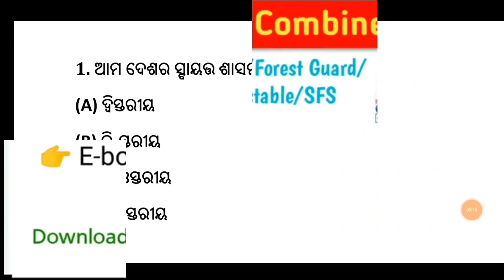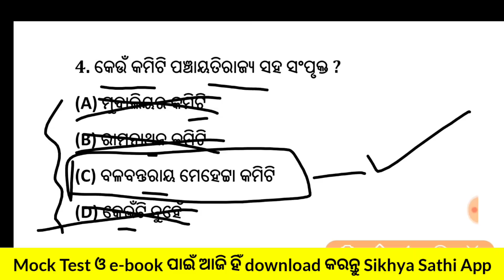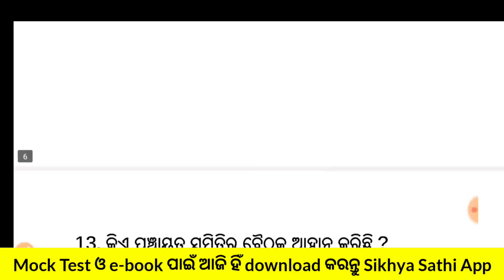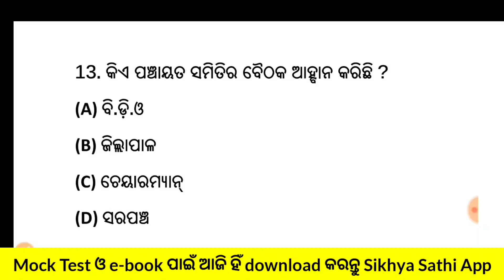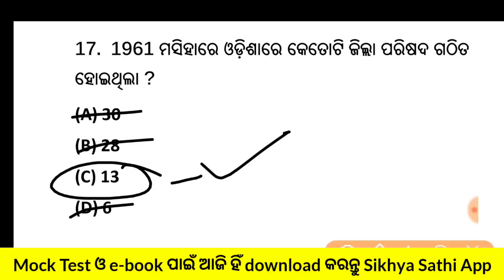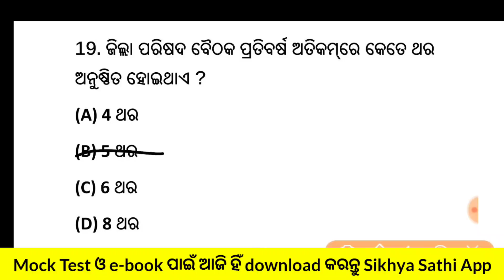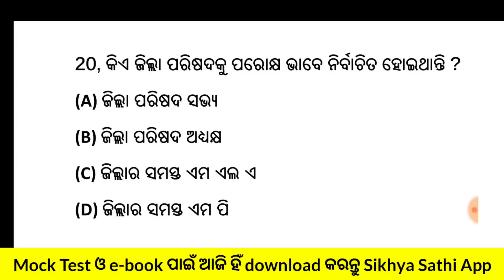OSSSC Combined Exam Class || General Knowledge Class || Odisha Job Alert ll by Saisubham Basantia.